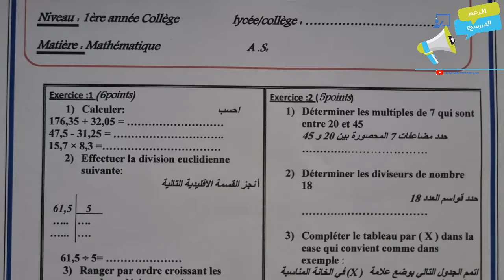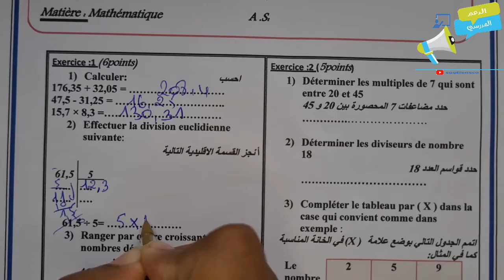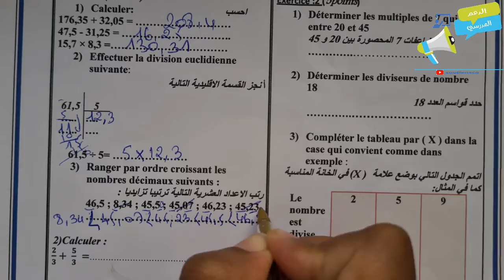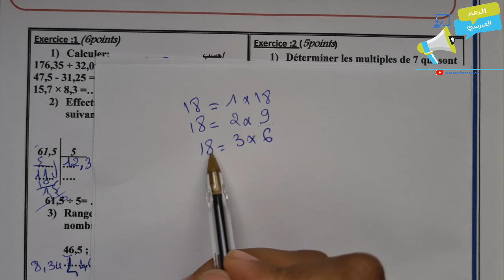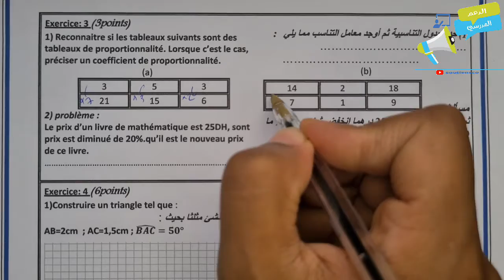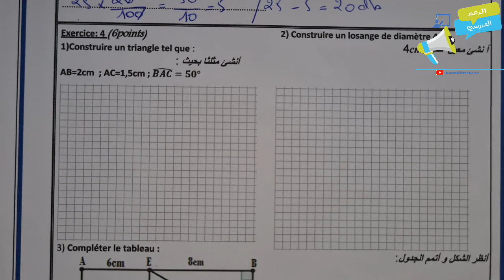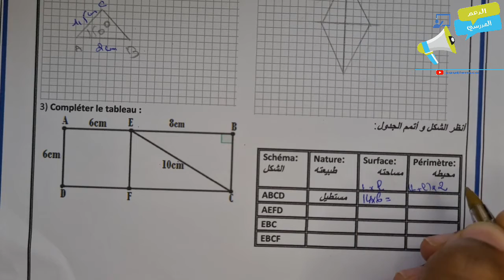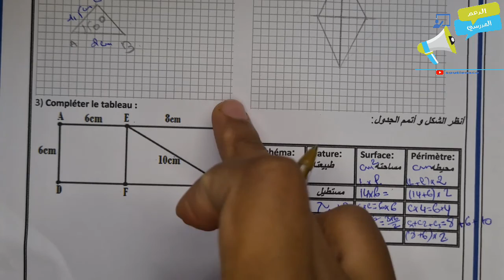التقويم التشخيصي مادة الرياضيات الأولى إعدادي | التقويم التشخيصي الأولى إعدادي 2023-2024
رابط PDF
للتسجيل بالدعم الخاص  بالمستوى الأولى إعدادي والاستفادة من فروض جميع المواد مع التصحيح والدروس وسلاسل التمارين بثمن مناسب عن بعد المرجو التواصل على الرقم التالي
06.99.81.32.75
أو اضغط على الرابط